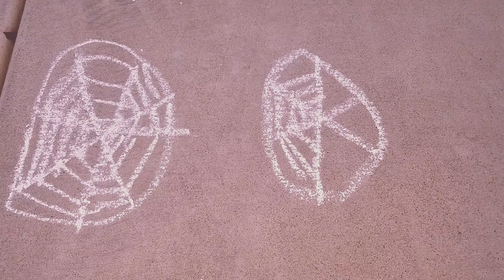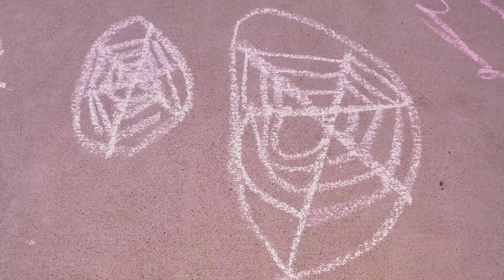How to draw a spider-web (with side walk chalks by a 5 year old girl)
Naomi is ready for Halloween. She likes Chalks. The neighborhood starts to be decorated. So she thought it would be a good time to practice drawing of spider-webs.

Watch this video, if you want to know how to make a spider-web with  side walk chalks.